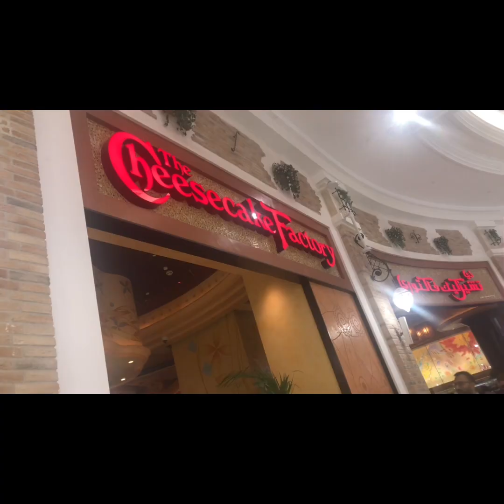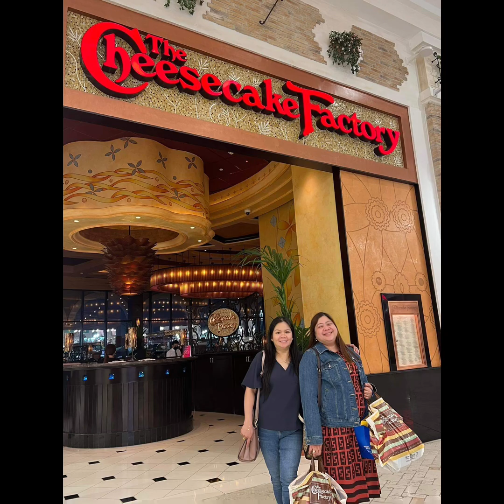DINNER WITH FIRENDS || CHEEESECAKE FACTORY DOHA || JM PINGPING